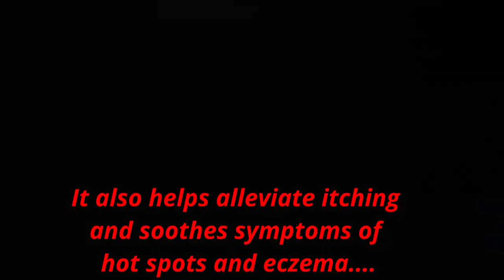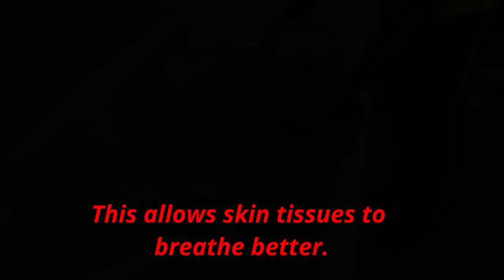Golden Retriever gets Ozone Spa and Therapy at Ceaser's Paw - Pet Salon and Spa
Ceaser's Paw is a Pet Salon and Spa located in Kolkata, India. We offer the best in class grooming services and solutions for the Fur Babies. We love pets and believe that every pet deserves a celebrity treatment.

The ozone bath increases blood circulation, relieves itchy, eases stress, oxidizes bacteria and viruses, prevents or treats infections, bathes away physical fatigue, relaxes joints and muscles, gives back to dogs a sense of vitality. The Ozone water eliminates viruses and parasites.

It also helps alleviate itching and soothes symptoms of hot spots and eczema. We highly recommend this treatment if your dog is experience heavy seasonal shedding. Whole Body Massage: The tiny yet powerful bubbles and their rhythmic impact deliver a massaging effect to stimulate and activate body tissues.